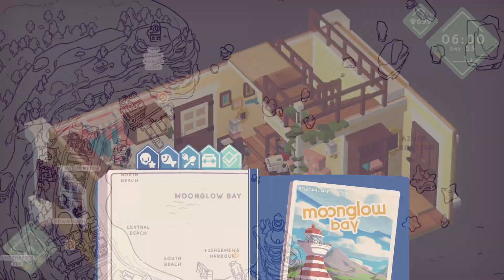Moonglow Bay part 14